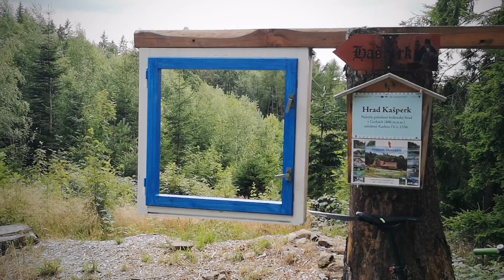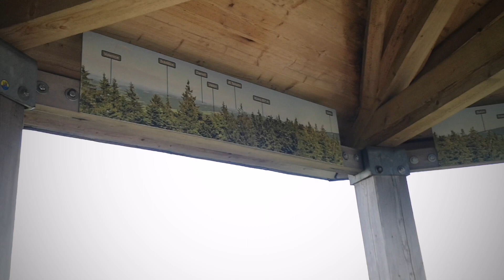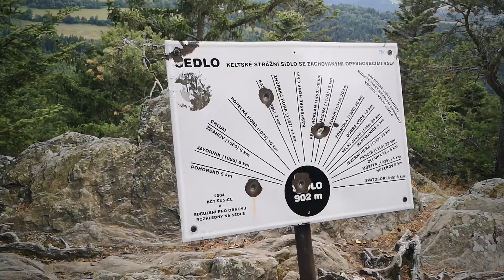Parádní výšlap kolem Hradu Kašperk na Rozhlednu Na Sedle 902 m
Stavba pochází z roku 2009. Dřevěná příhradová konstrukce má tvar sedmiúhelníku a byla navržena architekterm P. Ullmannem. Po vystoupání po dřevěném schodišti do cca 24 metrů se vám naskytne úchvatný výhled na šumavské vrcholy, Český les i jižní část Plzeňského kraje.
Objekt je otevřen celoročně, vstupné je zdarma.
Rockrider XC 50 LTD